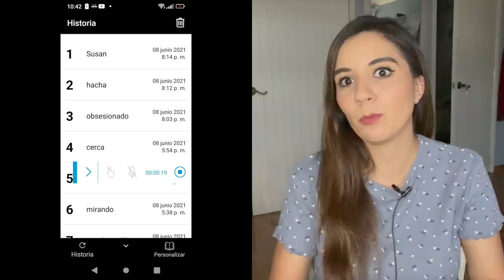MIS PERROS SIGUEN PORTANDOSE EXTRAÑO, porque algo malo hay en mi casa LO MALO ES QUE SI TIENEN RAZÓN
Los quiero :)!